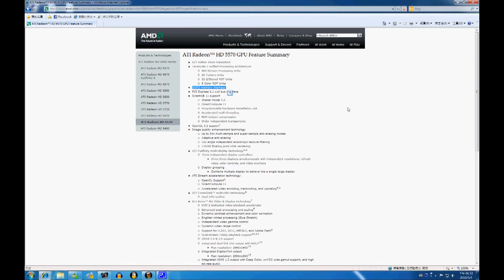針對中、低階繪圖卡市場---XFX HD-557X-ZHF2繪圖卡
針對中階至入門級繪圖效卡市場， AMD 早前發佈 Radeon HD 5570 繪圖卡，其中 XFX 為搶佔市場，推出型號為 HD-557X-ZHF2 的繪圖卡， DirectX 11 支援及內建 UVD 2.0 硬體加速引擎，以滿足高畫質用家的需求。